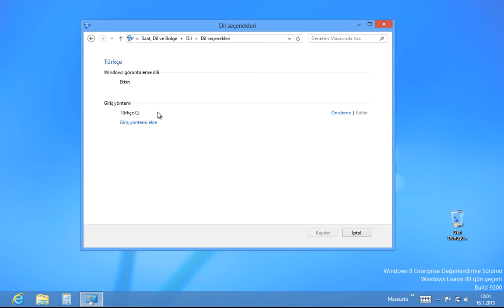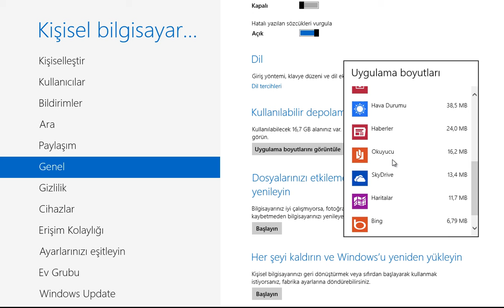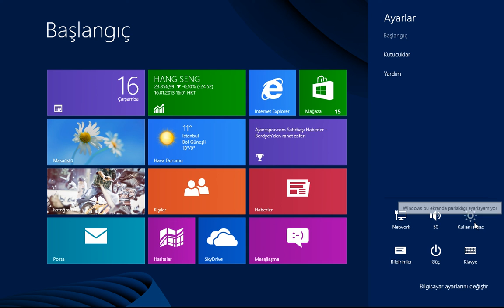Kullanılabilir alan, parlaklık ve dil ayarları